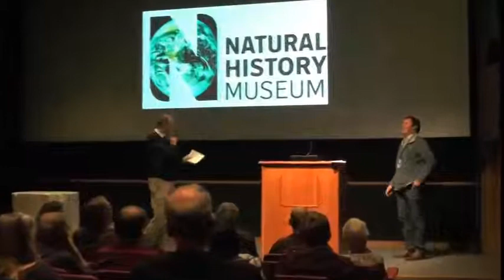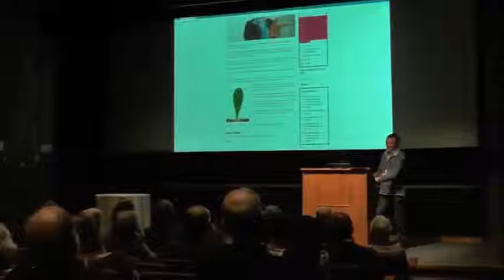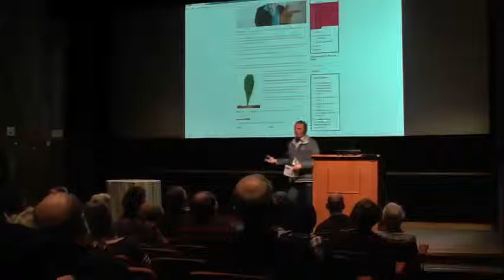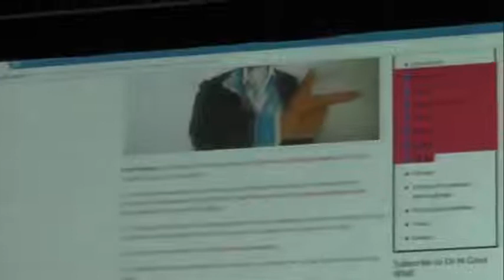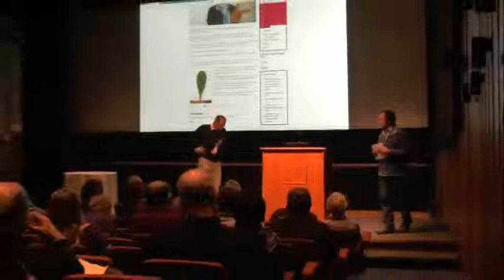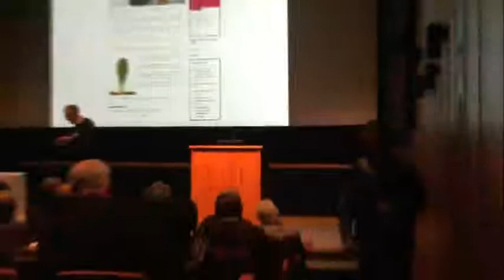Botany is just the best B word says Dr M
"Botany is just the best "B" word we have", Dr M tells the delegates at the BSBI Annual Exhibition Meeting at the Natural History Museum, 23rd November 2013.  And this just moments after he accidentally deleted his PowerPoint, permanently and irretrievably!
Despite this unfortunate deletion, Dr M went on to eXtemporise and ad lib an account of how he's using eXtreme botany to engage a wider audience in learning plant ID and field botany. With the technology well and truly turned against him, Dr M had to rely on his native wit and a couple of impromptu tricks, including acting out one of his crazy videos and bursting into a snippet of the legendary Poaceae song (as you do)! See what you make of it and then check for the reconstruction of Dr M's intended presentation ("an eXtreme botanical love story") from a draft which he had (thankfully) saved to his hard drive early that morning -- so all was not quite irretrievably lost!